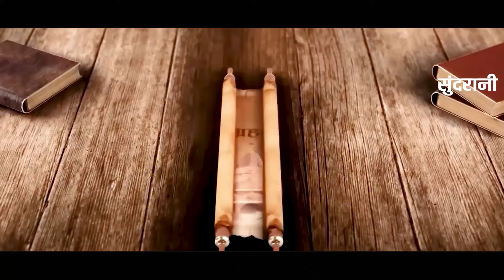JayKara Ram Ji Ka Tirendr Pal Cg Bhakti Ram Bhajan Geet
♪ Song : JayKara Ram Ji Ka
♪ Singer : Tirendr Pal
♪ Lyrics : Tirendr Pal
♪ Recording : Laxmi Janghel
♪ Camera : Krishna Sahu
♪ Editing : Kimi Sahu
♪ Graphics : Punesh Sahu
♪ Producer : Lakhi Sundrani
♪ Director : Mohan Sundrani
♪ YouTuber : Keshav Sahu
♪ Language : Chhattisgarhi
♪ Genre : Regional